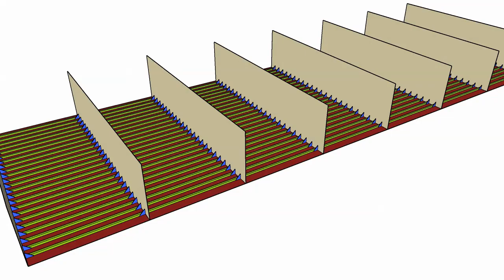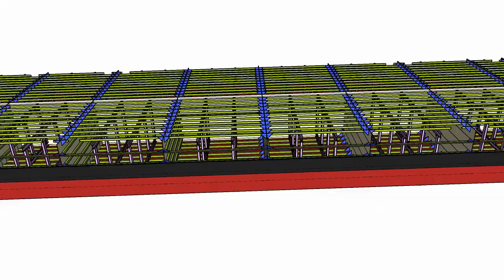Five Barges Under Construction May 2020